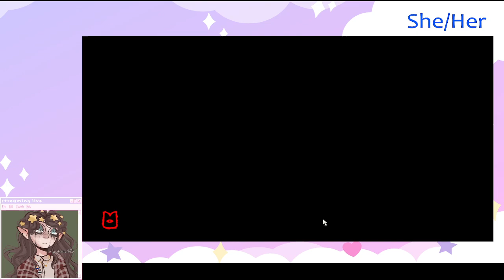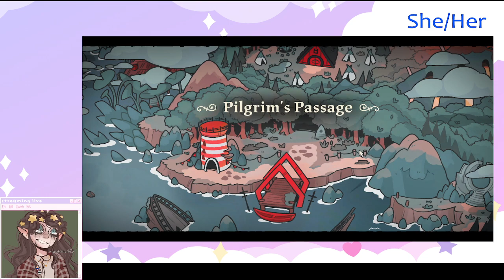Lets Make A Cult Space Cassette's! Cult Of The Lamb !Explanation